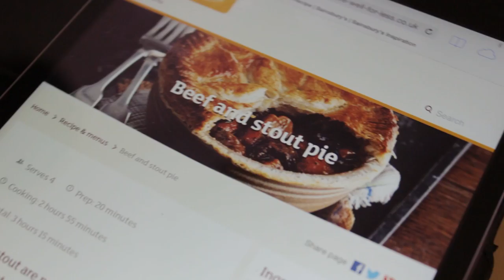Pastry Special - Beef & Stout Pie And Veggie Filo Parcel | Fleur & Mike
Enter Fleur & Mike's winter wonderland, with two delicious recipes that will warm your hearts and your tummies on a chilly day. Mike shows us how to make a classic beef and stout pie, while Fleur chooses a lighter option of Lentil, ricotta and spinach filo parcels.

Which would you rather tuck into? What fillings would you choose for the perfect winter pie?

Full recipe instructions...
Serves: 4
Ready in: 3 hours 15 mins
Prep time: 20 mins
Cooking time: 2 hours 55 mins

INGREDIENTS
700 g extra-lean braising steak, cut into cubes
2 tbsp plain flour
1 tbsp olive oil
1 onion, sliced
2 carrots, peeled and diced
500 ml stout
300 g closed-cup white mushrooms, sliced
2 cloves of garlic, crushed
200 ml hot beef stock
7.5 g fresh thyme leaves, picked
1 bay leaf
1 tbsp redcurrant jelly
375 g ready-rolled puff pastry
1 medium egg, beaten

METHOD

1. In a large bowl, toss the steak in the flour. Heat the oil in a large pan, then add the steak and cook, in batches, until golden all over. Remove with a slotted spoon and set aside.

2. Add the onion, carrots and 200ml stout and stir, scraping off any bits stuck to the bottom of the pan. Cook for 10 minutes, until the onion and carrot is starting to soften. Add the mushrooms and garlic, and cook for a further 2 minutes.

3. Return the meat to the pan, along with any juices, and add the stock, thyme, bay leaf and remaining 300ml stout. Bring to the boil, then cover with a lid and simmer for 2 hours over a low heat. At the end of cooking, stir in the redcurrant jelly, remove the bay leaf and divide the mixture between 4 x 250ml pie dishes.

4. Preheat the oven to 200°C, fan 180°C, gas 6. Cut out 4 lids from the pastry, large enough to fit over the pie dishes. Brush the edges of the dishes with some of the egg, then place the lids on top, pressing down with a fork to secure. Decorate with leaves made from pastry trimmings. Brush with egg and bake for 20–30 minutes, until golden.

Full recipe instructions...
Serves: 2
Ready in: 35 mins
Prep time: 15 mins
Cooking time: 20 mins

INGREDIENTS

30g unsalted English butter by Sainsbury’s
1 onion, thinly sliced
1 clove garlic, finely chopped
130g spinach by Sainsbury’s, chopped
100g ricotta by Sainsbury’s
200g Sainsbury’s be good to yourself Greek-style cheese, crumbled
30g toasted pine nuts by Sainsbury’s
130g green lentils in water by Sainsbury’s, drained
6 sheets ready rolled filo pastry by Sainsbury’s
1 x 80g pack sweet herb salad by Sainsbury’s

METHOD

1. Preheat the oven to 200°C, fan 180°C, gas 6. Melt 10g of the butter in a frying pan and fry the onion and garlic for 4-5 minutes until softened. Add the spinach and cook for a further minute. Leave to cool.

2. Transfer the spinach mixture to a bowl and fold in the ricotta, Greek-style cheese, pine nuts and lentils. Mix well.
3. Melt the remaining butter and use it to brush 4 of the pastry sheets. Layer 2 of the buttered sheets on top of each other. Repeat to create two pastry stacks, then top each stack with 1 of the remaining 2 pieces of unbuttered pastry.
4. Spoon the spinach mixture into the centre of both. Pick up all corners and twist together to make a parcel. Brush with any remaining melted butter and bake for 12-14 minutes until crisp and golden. Serve with the herb salad.